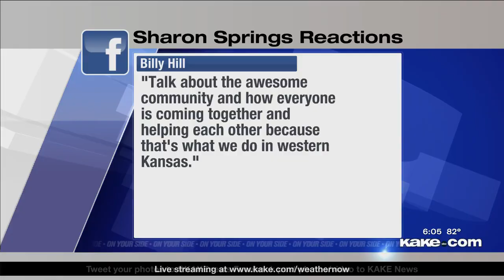Severe weather strikes Western Kansas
Thumbnail image via Corey David Drone.

Friday night a powerful storm hit multiple Kansas cites including Sharon Springs, Mingo, Winona, and Grainfield. Maeve Ashbrook reporting.